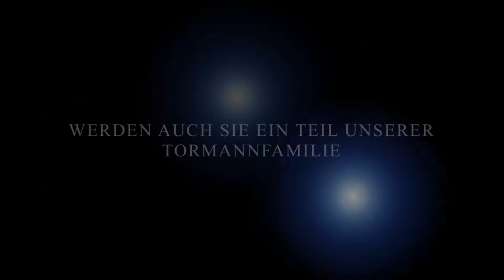Tormannschule Podersdorf-See TRAILER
Tormannschule Podersdorf/See bietet jedem Kind die Möglichkeit, sich unter optimalen Bedingungen, ohne jeglichem Zeitdruck, bestmöglich entwickeln zu können.

Werden auch sie Teil unserer Tormannfamilie.